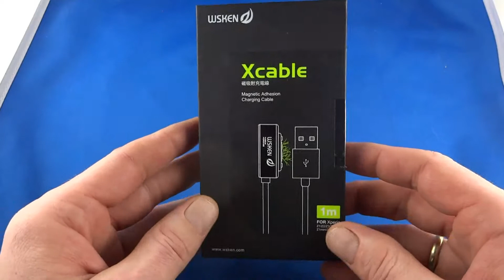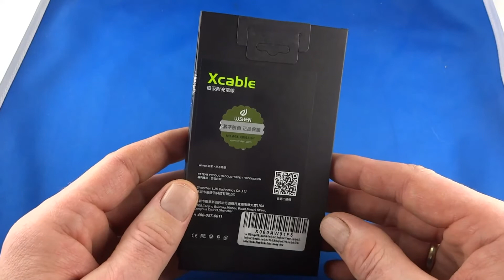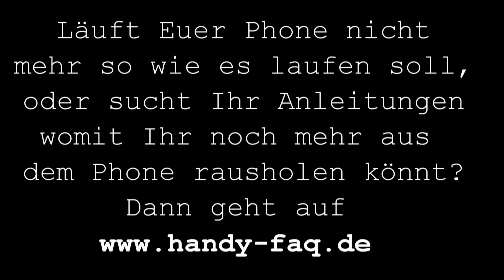WISKEN Xcable - Magnetladekabel für Sony Z1, Z2, Z3 und Z Tablet Serie (HandsOn)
Mein Kollege Guido hat für euch das WISKEN XCable für das Sony Xperia Z1/Z2/Z3 getestet.